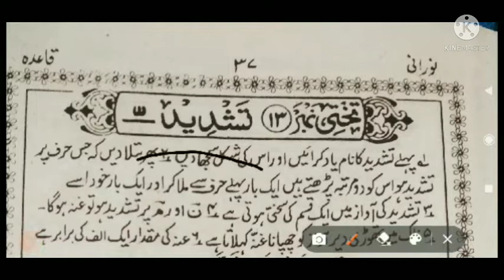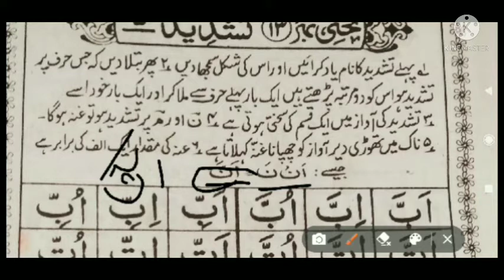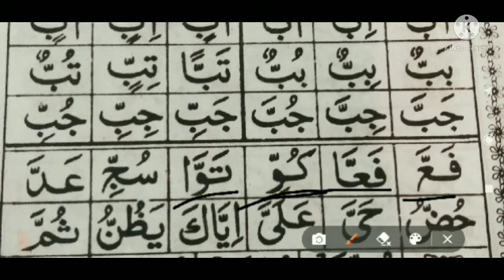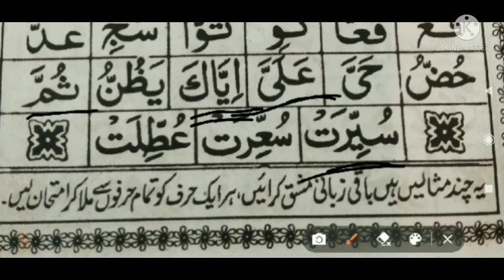noorani qaidah lessons no 27